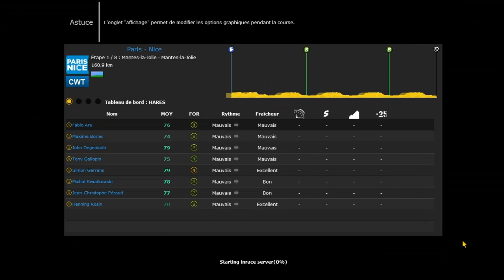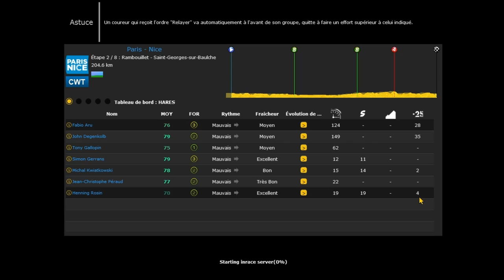pcm 2014 carriere perso paris nice etape 1,2,3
esseyons de bien commencer ce paris-nice
merci pour vos commentaires :)
mon skype : watelski22
mon twitter : funpower22
cette partie ne veut plus s'ouvrir donc sa sera le dernier episode mais un nouveau projet va se creer et se projet n'a jamais ete realisé sur youtube !